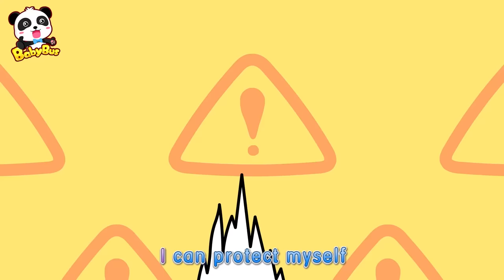Bad Monster Car Stole Panda Miumiu's Candy | Monster Police Car | Car Songs & Story | BabyBus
BabyBus helps children to:
★ Think Independently
★ Build Self-Confidence
★ Respect Others